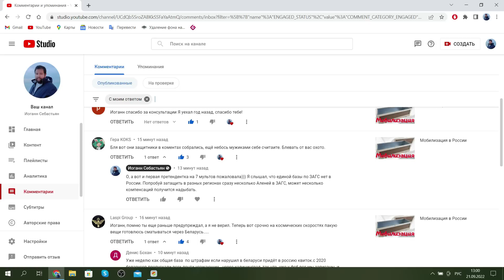Мобилизация в России / Кого и как будут призывать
Мобилизация в России - это шанс для настоящих мужиков! Наконец-то вы можете доказать, что вы настоящие! Да кому доказать! Самим! Это успех, мужики! Надо срочно доказывать.
Поговорим о том, кого и каким образом будут призывать. В первую очередь, и это справедливо, тех, кому надо доказать, что он настоящий мужик. Родина пошла вам навстречу и дала уникальный шанс! Бегом в военкоматы! Ура!
Яндекс деньги
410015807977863